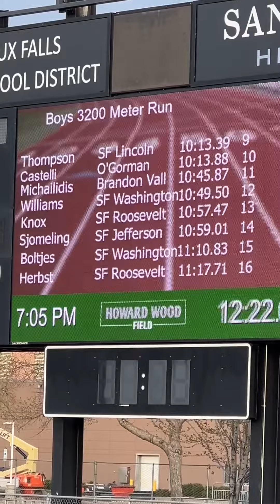METRO CONFERENCE Boys 3200 RUN-Clock showed a TIE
Sioux Falls, SD City schools conference meet.  Howard Wood Field.